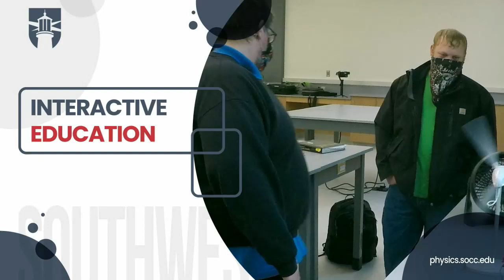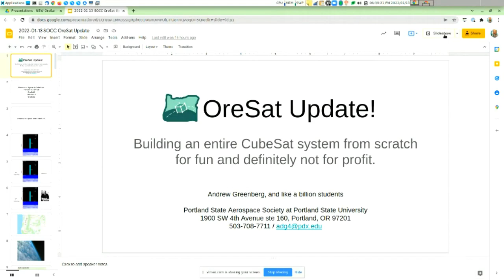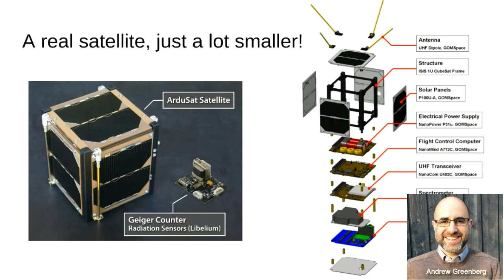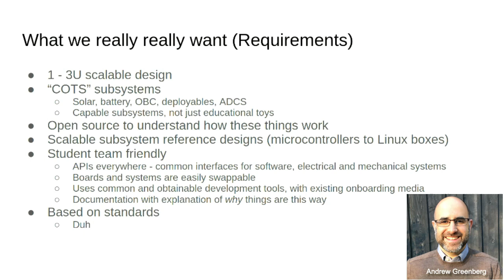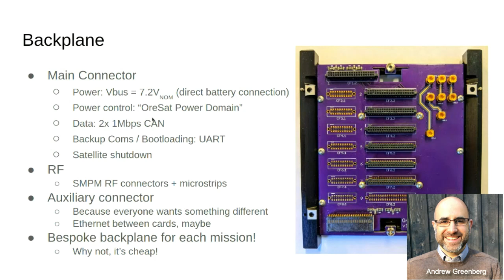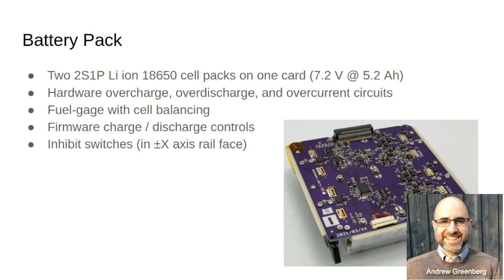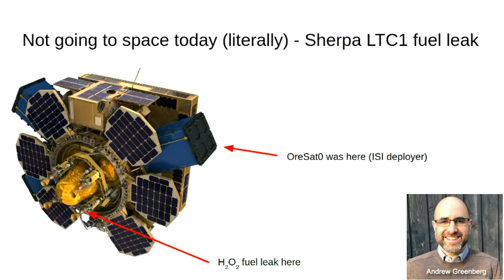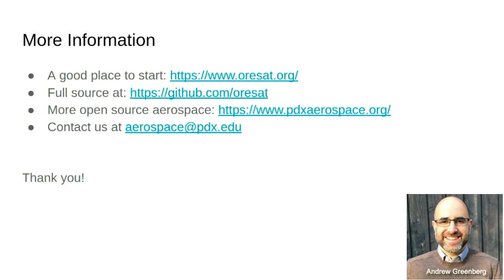Physics & Astronomy Lecture Series 21-22: How to Design a CubeSat for Science and Education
Coos Bay, OR – Southwestern Oregon Community College Physics and Astronomy Lecture Series welcomes Andrew Greenberg, Portland State Aerospace Society Faculty Mentor and Adjunct Engineering Faculty at Portland State University who will present an in-depth discussion of how and why OreSat evolved from a student educational project to Oregon's first open-source Satellite.

The Southwestern Physics and Astronomy Lecture Series is sponsored in part by the Southwestern Foundation. For further information about this lecture and future events, please contact Dr. Aaron Coyner, Associate Professor of Physics, at , . To learn more about physics and engineering degrees at Southwestern please